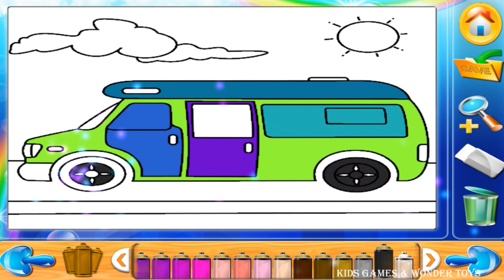The Wheels on the Bus | Learning Songs & Puzzles | Bob the bus | alphabet adventure #6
This all-in-one, “Wheels on the Bus,” activity center is great for kids of all ages! Its filled with educational games and an activity for everyone! Wheel away as you sing through our many mini-games!
Sing the classic: “Wheels on the Bus” as you watch an animated, interactive rich song and dance experience.The Wheels on the Bus | Learning Songs & Puzzles | Bob the  bus | alphabet adventure #6
Enjoy The Wheels on the Bus coloring page and learn the different names of transportation vehicles.The Wheels on the Bus | Learning Songs & Puzzles | Bob the  bus | alphabet adventure #6
Learn about counting and more! Children receive positive feedback through the game, which encourages them to learn and improve.The Wheels on the Bus | Learning Songs & Puzzles | Bob the  bus | alphabet adventure #6
All aboard as we wheel around in a train game! Learn about vehicle names, voices and vocabulary as you spell the names of the vehicles on the train.High quality,
super fun, and simple to master puzzle game with 12 unique vehicle puzzles.The Wheels on the Bus | Learning Songs & Puzzles | Bob the  bus | alphabet adventure #6

Specially Thank you "TabTale" for "The Wheels on the Bus - Learning Songs & Puzzles" Software making Authority and Friends video authority.

Thanks for watch (The Wheels on the Bus | Learning Songs & Puzzles | Bob the  bus | alphabet adventure #6) video.